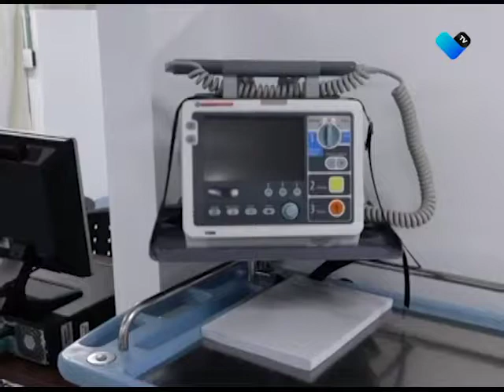DATOS COVID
En las últimas 24 horas se registraron 19 nuevos casos positivos de COVID-19 y 10decesos, para un acumulado de 22 mil 697 y 3 mil 44 muertes.